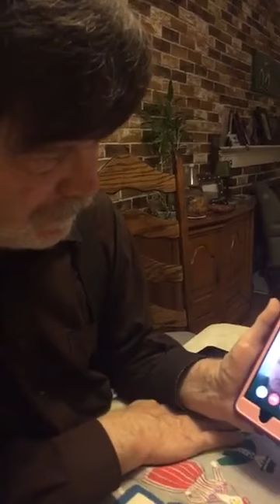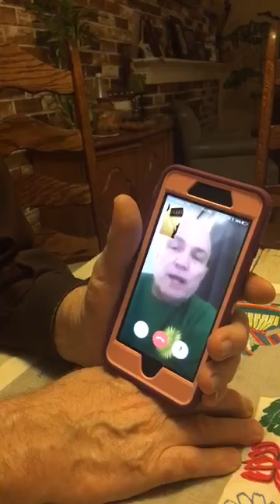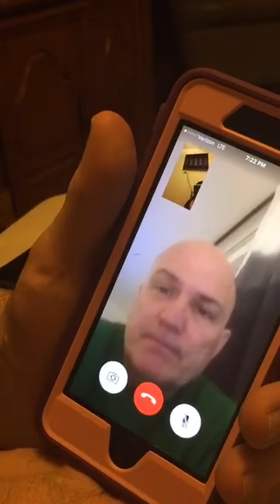CEIC V 21: 2016 Election Recounts with Jonathan Simon and David Cobb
On December 4, 2016, Jim Soper interviewed Jonathan Simon, author of "CODE RED: Computerized Election Theft and the New American Century" ), and executive director of Election Defense Alliance.  He and Jonathan discussed the 2016 presidential election, the tell-tale exit polls which did not agree with the vote totals, and related election problems in this and prior elections.  After this, Jim further discussed election problems.  Then he interviewed David Cobb, the campaign manager for Jill Stein, a past candidate for president with the Green Party in 2004 who demanded recounts in Ohio and New Mexico.  He talked about his experiences with election fraud, and he and the Green Party's ongoing fight for election justice and the recounts.